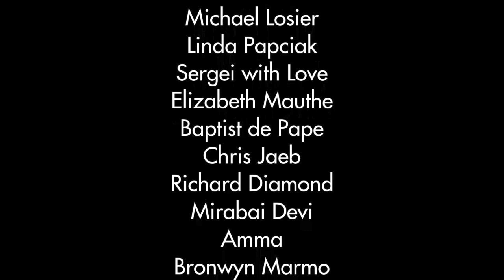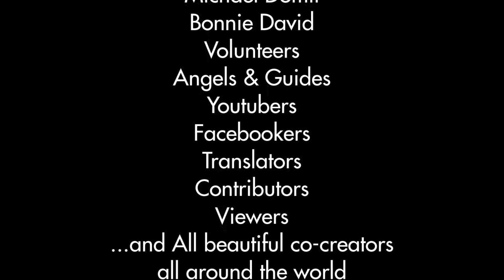Potential vortex, newly discovered properties of the electric field, Pr Konstantin MEYL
In his books, Prof. Dr.-Ing. Konstantin Meyl develops a self-consistent field theory which is used to derive at all known interactions of the potential vortex. Instead of the normally used Maxwell equation, Prof. Meyl chooses Faradays law of induction, as a hypothetical factor and proves that the electric vortex is a part thereof. This potential vortex propagates scalar-like through space and is a longitudinal electric wave whose properties have already been established a century ago by Nicola Tesla. This phenomenon can now be studied and examined thanks to a fully functional replica designed by Prof. Meyl.

Prof. Meyl's field theory is non speculative and enables new interpretations of several principles of electrical engineering and quantum physics. This leads to feasible interpretations of experimental observations which to this day have not been possible to explain via existing theories. For example, quantum particle characteristics can be calculated when interpreted as a vortex. The dielectric loss of a capacitor emerges as vortex loss. Likewise a number of neutrino experimental results can be explained when the neutrinos are regarded as a vortex. Neutrino power is available as an inexhaustible form of energy due to a remarkable overunity effect. In consideration of environmental sustainability, significant advances result by means of this revised theory regarding today's electromagnetic pollution.

The presented theory is based on an extension of the Maxwell theory and as such is a special case scenario that does not affect classic physical laws which remain in force.

In the enhanced view of potential vortex, the physical comprehension becomes more objective. Just as Einstein's theory, the Meyl theory explains not only interactions but temperature, to date inexplicable via conventional theories.

Prof. Meyl has written numerous books. He lectures at the Technical University of Berlin, University of Clausthal and at the University of Applied Sciences Furtwangen. In his end-of-week seminars it is possible to become familiar with the potential vortex, the objective vortex theory and to converse with Prof. Meyl. The dates are available on this site.

For in-depth information please refer to Prof. Meyls professional articles and recitations. Available for purchase on this website are books, videos and the remarkable proof of concept transmission-kit. - source